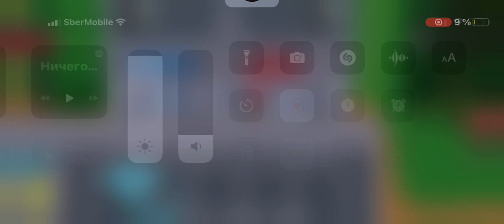Sneaky Sasquatch 1#